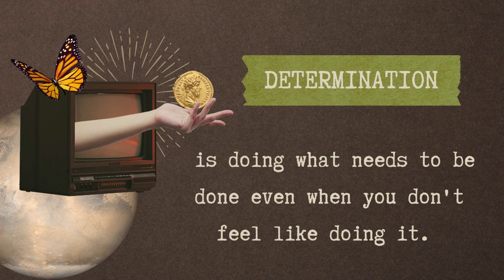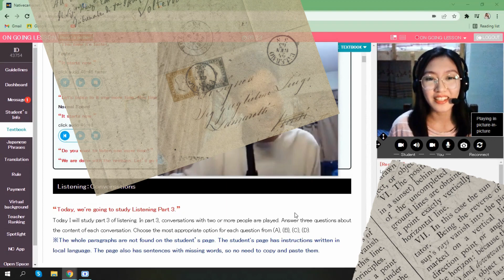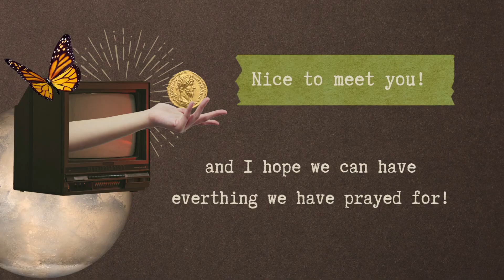CREATIVE WAY TO INTRODUCE YOURSELF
Teacher: Mr. Wilfredo Jr. Pedroza